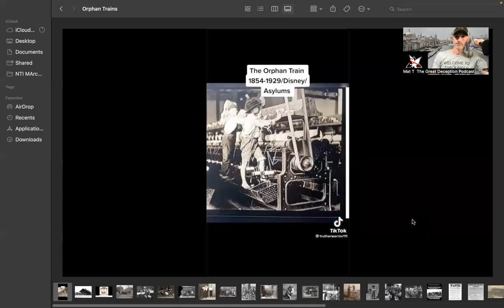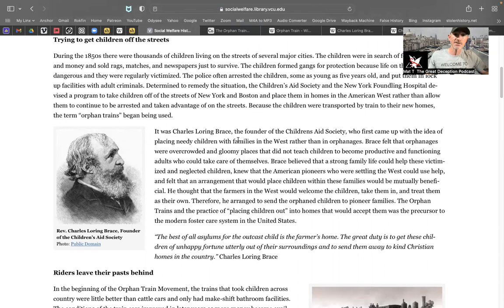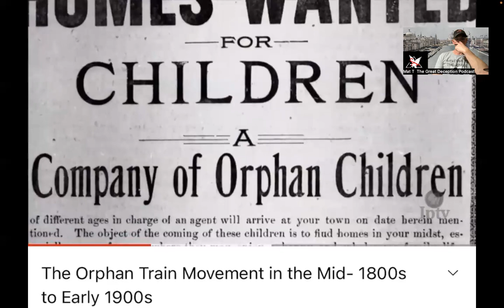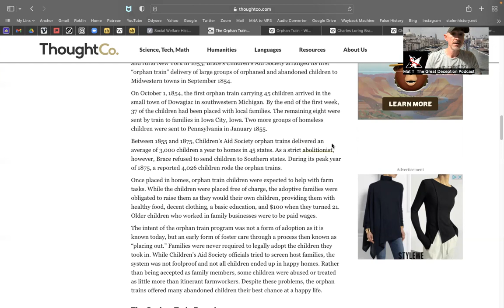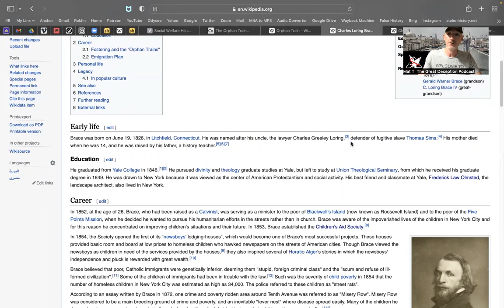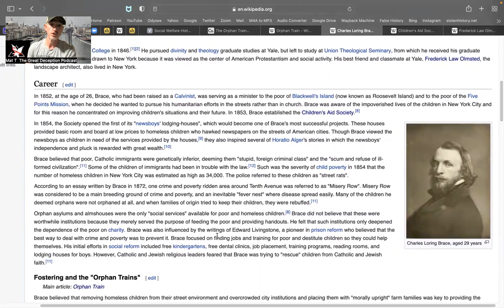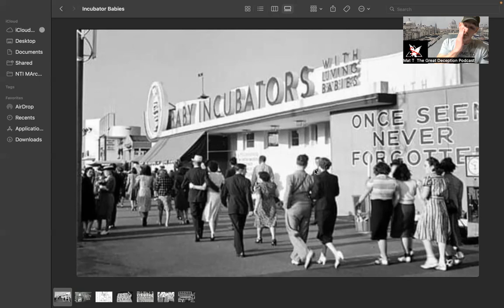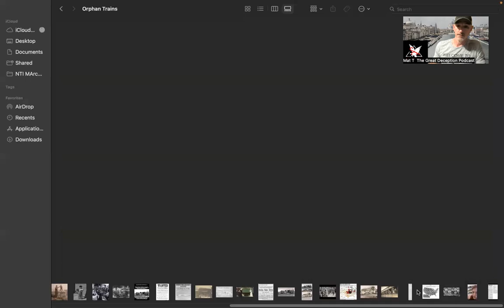Orphan Trains 1854 1929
The Great Deception Podcast where I will look into the infamous Orphan Trains. From 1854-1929 nearly 250,000 children were relocated from around the United States to Midwest/Western America. Why were there so many orphans, 30,000 in New York City in 1850? What role did the Children Aid Society and Charles Loring Brace play? What is Brace connection to Frederick Law Olmstead, The Godfather of American Landscape Architecture. The children were transported against their will to families across the nation mainly as laborers before child labor laws.

Mat from The Great Deception Podcast